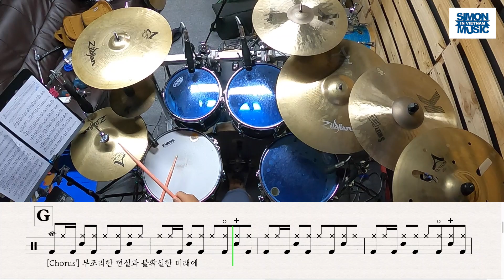[Drum Cover] 이승환 - 물어본다 | Music IN | Simon Music | 드럼악보 18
[Music IN Simon Music | 드럼악보 18]

Kakaotalk : simooooooon